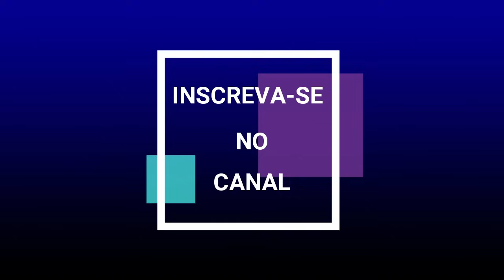💿Ariel & Jadhiel | CD "O Tempo é Chegado"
☎Contatos e Agenda📱

00:00  01. Deus dos Milagres
05:25  02. Esse Deus é Demais
10:55  03. Depois da Chuva
15:30  04. O Tempo é Chegado
21:43  05. Aqui Tem Fogo
25:27  06. Se Você Crer
30:26  07. Igrejinha do Sertão
34:59  08. Dia Glorioso
39:00  09. Reencontro
43:59  10. Arrebatamento

Atenção Srs. Cantores e Produtores, se algo nesse canal que lhe causa algum dano ou prejuízo, por favor comunique-se para que eu possa remove-lo imediatamente! Por favor não me de Strikes, apenas ajudo nas divulgações!!!